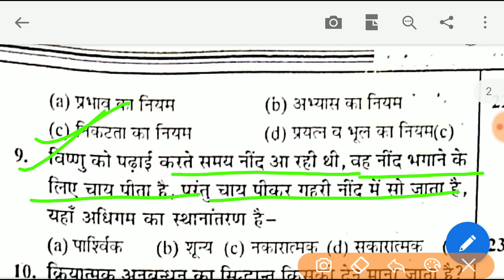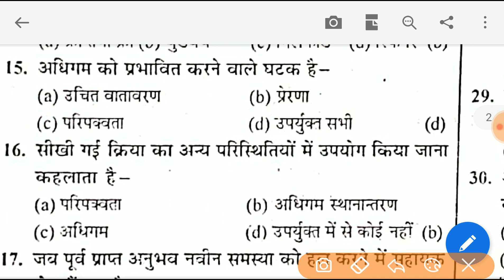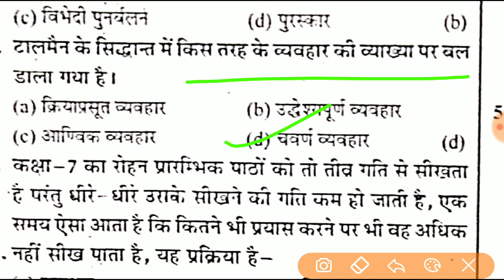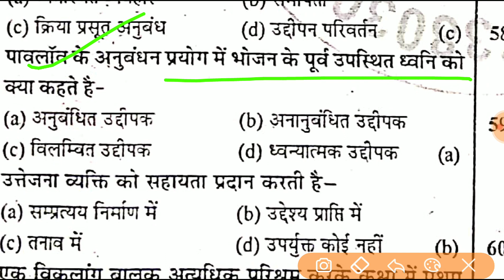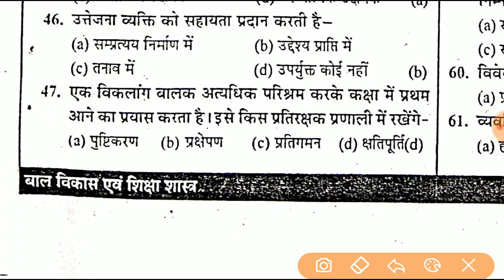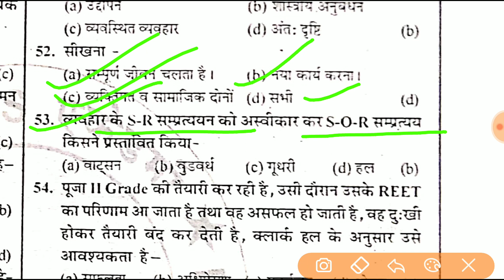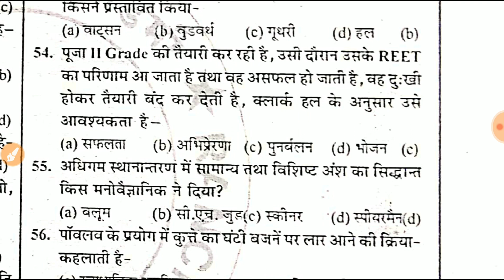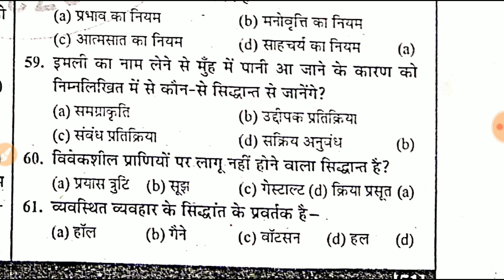अभ्यास प्रश्नावली (अधिगम)